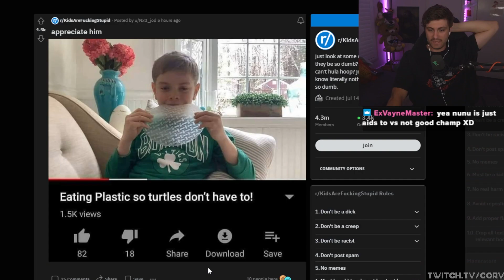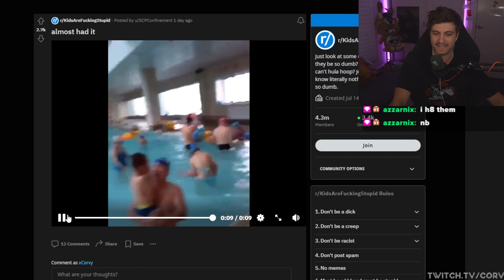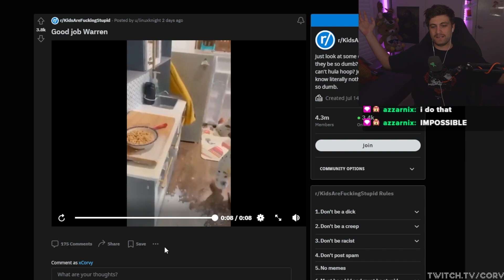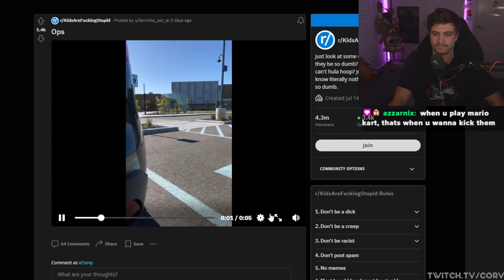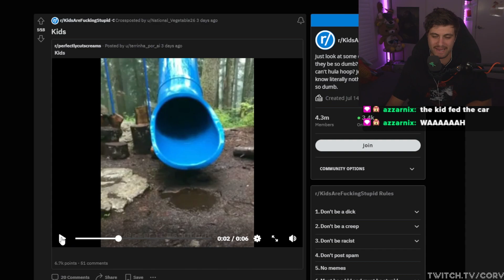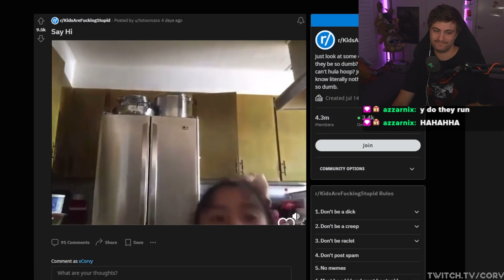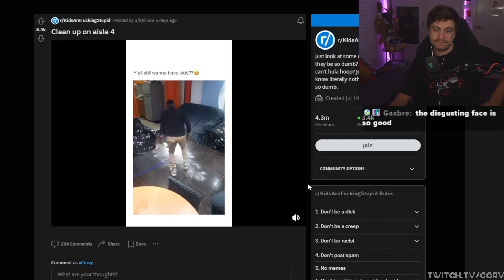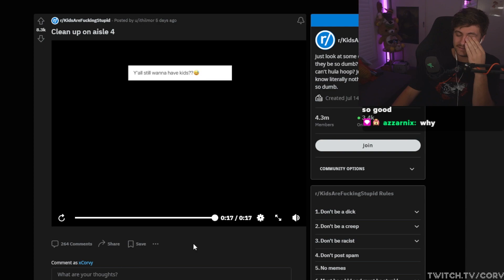KIDS ARE THE WORST /r/Kidsarefingstupid REDDIT REVIEW [#0002]